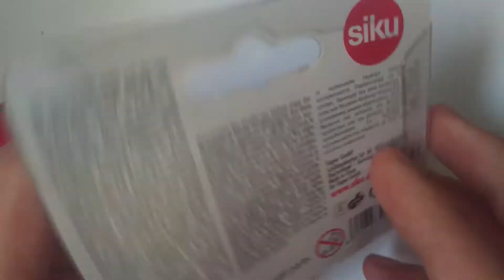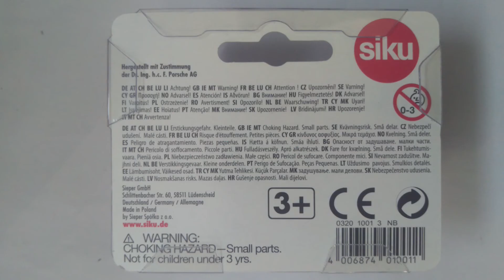PORSCHE Carrera GT Siku 1001